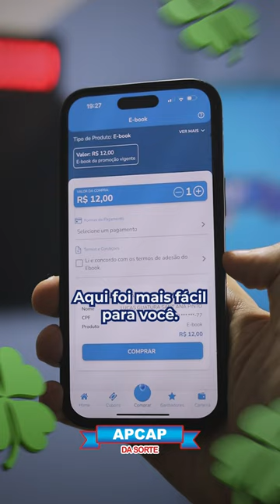EI, VOCÊ AINDA NÃO SABE COMO COMPRAR SEU APCAP? 👀 🍀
🍀 UMA RAM RAMPAGE 0KM NA SUA GARAGEM + 10 MIL? 🚗 🚗

SÃO + DE UM MILHÃO DE GANHADORES E VOCÊ PODE SER O PRÓXIMO 🍀 🏆

AGORA Você pode ganhar UMA MOTO HONDA BIZ 110i 0KM na HORA no Estouro da Sorte 🎈🎈

E aqui tem prêmio TODOS OS DIAS, você pode ganhar até 5 mil reais em prêmios no Dia da Sorte 🤩 🍀

No Sabadão da Sorte, você pode ganhar de um PIX de 15.000,00 reais, até uma MOTO 0km!

E é claro, o melhor ainda está por vir, 1 RAM RAMPAGE 0KM NO VALOR DE R$239.990,00 + 10 MIL NO DOMINGÃO DA SORTE! 🤑 🤑

E tem mais, se você chegar QUASE LÁ, ainda tem a chance de ganhar no NA TRAVE 🤩

Não perca tempo, SÃO MUITAS CHANCES DE GANHAR 🍀 🤩